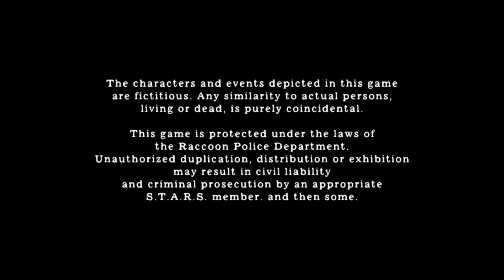Resident Evil 4 - Walkthrough - Chapter 5-5 Game Ending